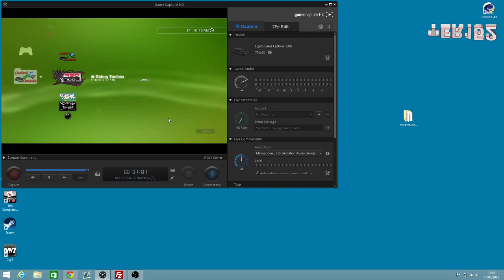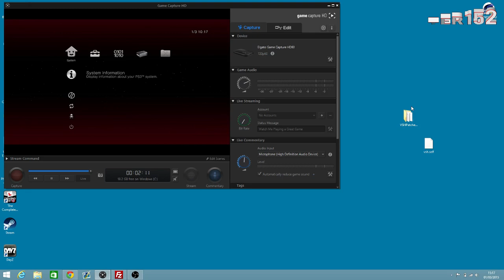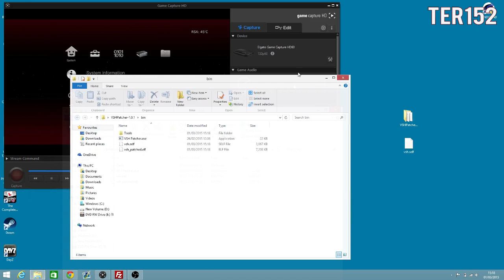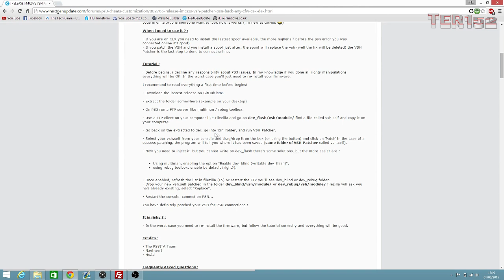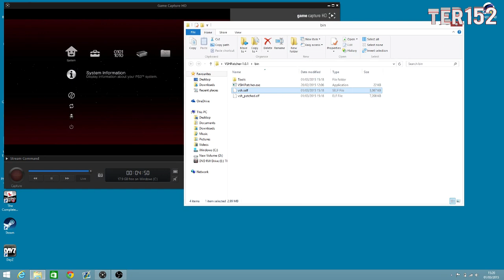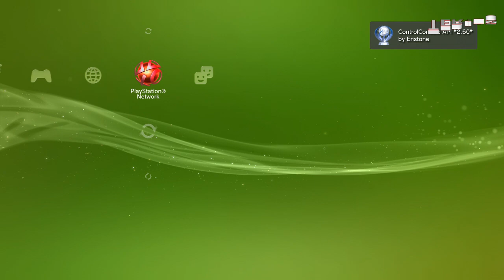How To Fix Error 80710a06 (CEX / DEX)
How To Get Back Online On Any CFW With The Error (80710a06)

Patch By - iMCSx's